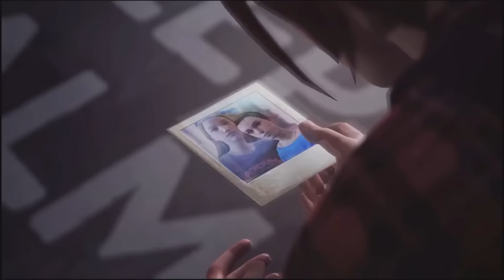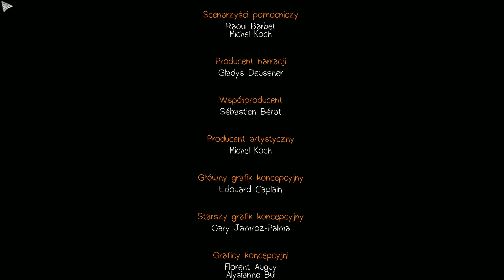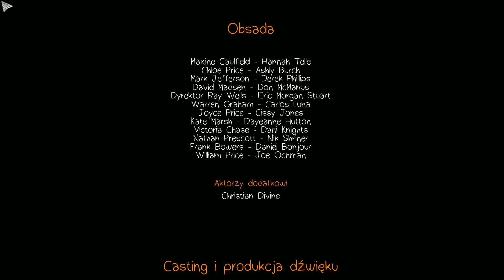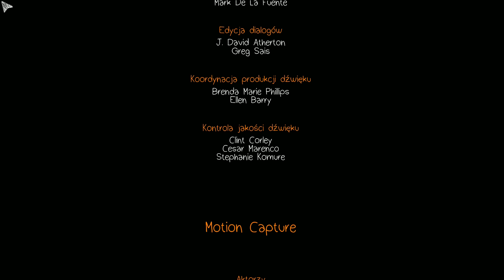Life is Strange Ep.5 #23 "ZAKOŃCZENIE."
KATEGORYCZNY ZAKAZ SPOILERÓW! (spoiler=ban na mój kanał)
Cześć, witajcie w 22 odcinku z gry "Life is Strange" ! Koniecznie dawajcie znać czy Wam się podoba :) każdy komentarz, każda łapka mile widziana :)
"Life is Strange to epizodyczna gra przygodowa, której akcja rozgrywa się w małym amerykańskim mieście. Główna bohaterka produkcji odkrywa w sobie moc cofania się w czasie, z której korzysta, by rozwiązać zagadkę zaginięcia koleżanki ze studiów."
Chcesz mnie wesprzeć drobną kwotą? Dorzuć do Skarbonki :)

SłodkiFlirt: Kaasiulcia
MSP: kasiulciagames
Origin: Kasiulciaa
Steam: Kasiulcia
League of Legends (EUW): Cadiweth
Jaki mam komputer oraz na jakich ustawieniach gram macie w zakładce "Informacje" na moim kanale! :)
Muzyka:
Intro - Alan Walker - Faded
Outro - Matthew Koma - Kisses Back (Bass Boosted)